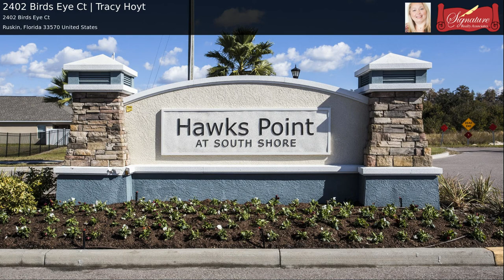2402 Birds Eye Ct | Tracy Hoyt